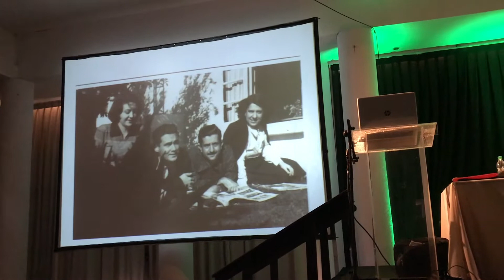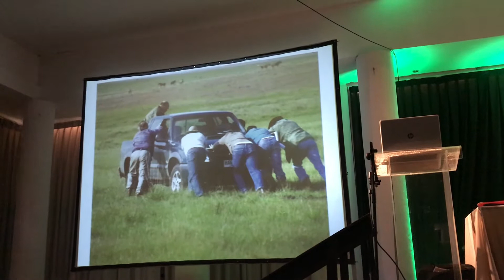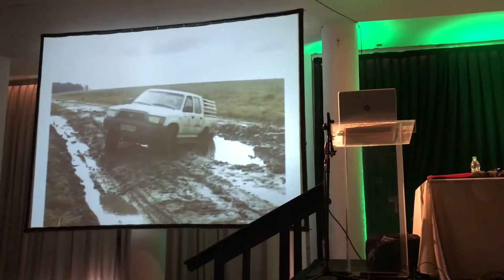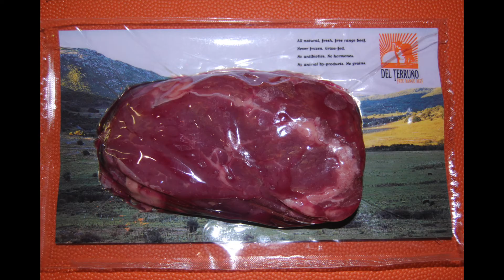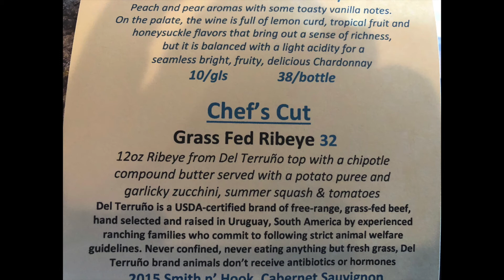Charla homenaje UPIC 2019